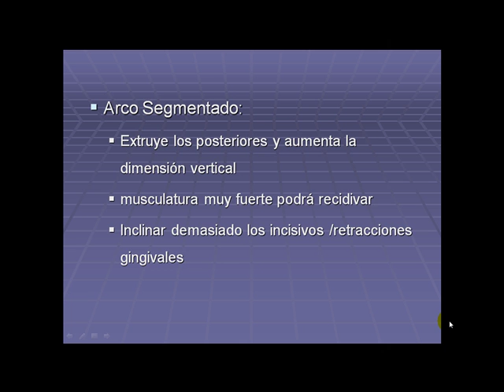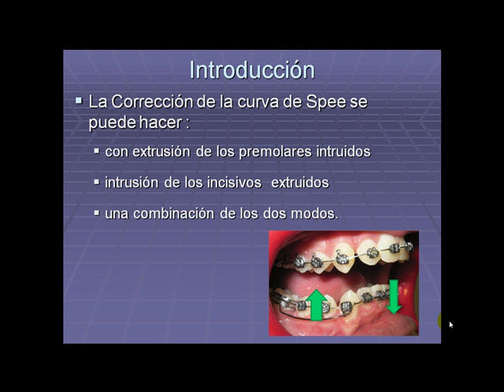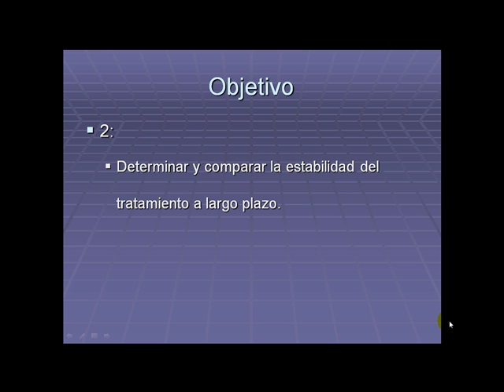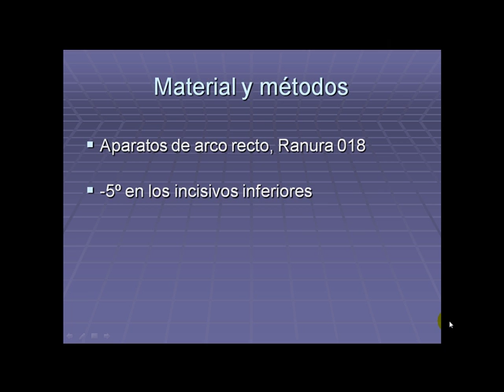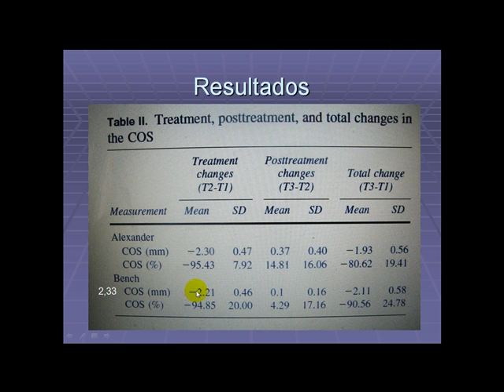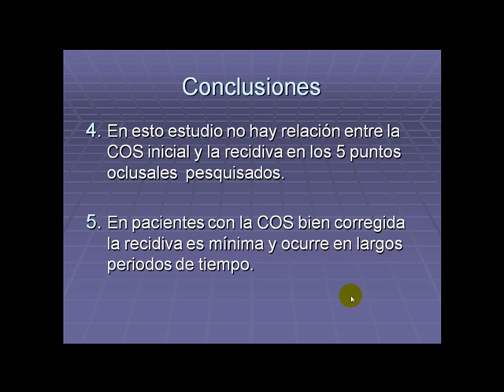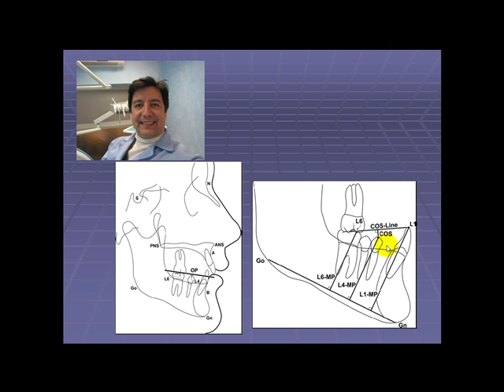Long term effectiveness of the 1.mp4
Long term effectiveness of the  continuous and the sectional archwire techniques in leveling the curve of Spee. Comentario sobre este articulo.